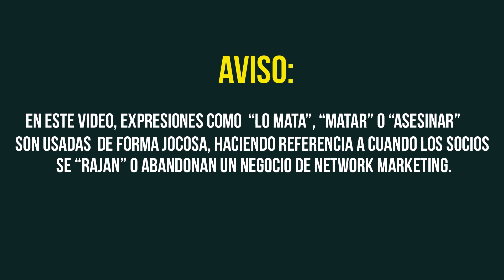LAS CARACTERISTICAS DE UN BUEN LIDER MULTINIVEL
En mis 15 años de carrera en el network marketing he aprendido cuáles son los horrores más comunes que cometen quienes empiezan o incluso quienes ya llevan años en este negocio. Aquí explico otro de los más comunes: ser intenso o excesivamente emocionado al comunicarse con los demás.